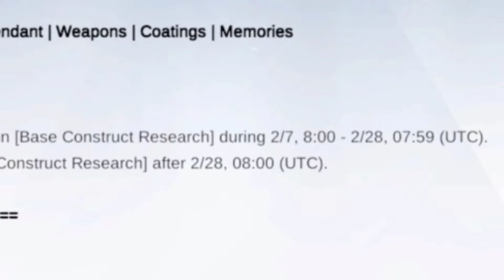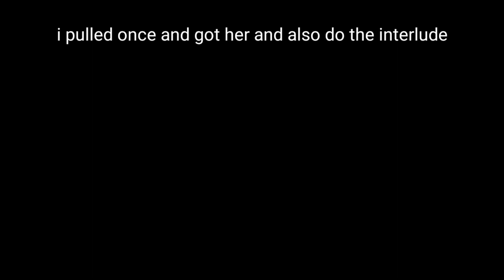Punishing: Gray Raven - Pulling and maxing Vera, But i got 2 extra Constructs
yea